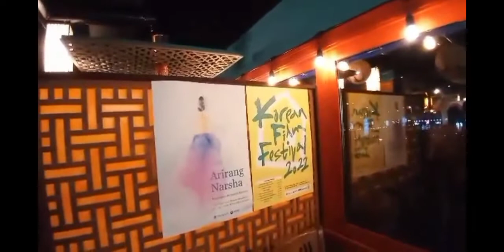Mukbang show restaurant